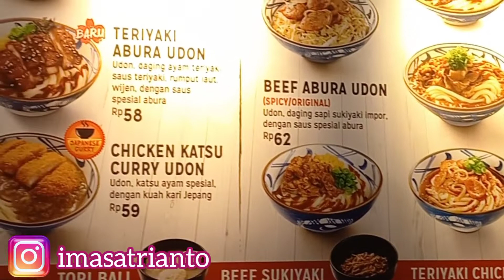TIPS SEPI MAKAN DI "MARUGAME UDON" ‼️MAKAN UDON HALAL ENAK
Marugame Udon

Menu dan Harga :

Niku Udon 62K
Beef Abura Udon (spicy) 62K
Kakiage Tempura 9K
Skewered Tofu Roll 14K
Tamago (telur setengah mateng) 14K
Ice lemon tea free refill 14K
ocha free refill 14K

Total 189,000

worth it!